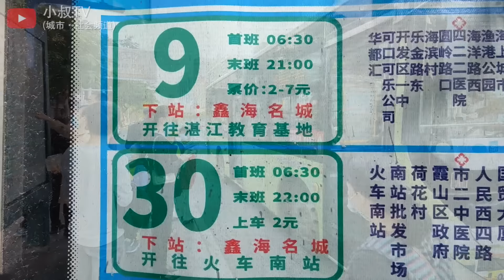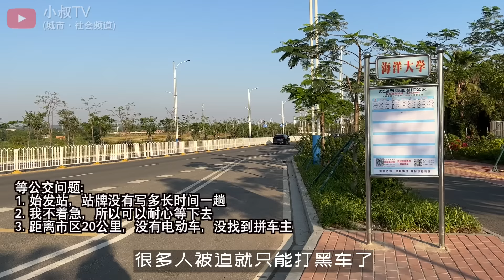广东湛江:大陆最南端,去了个小海岛,这里曾有过辉煌, 现在还宜居吗? | 湛江生蚝,特呈岛,湖光岩(小叔TV EP168)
从气候地理、城市配套、居住舒适度、房价和物价、经济发展潜力以及海鲜美食，全方位带您了解广东省湛江市，带您去特呈岛和玛珥湖湖光岩，了解湛江是否适合北方人前来定居过冬。

0:00 广东湛江特呈岛
7:03 中国唯一的玛珥湖
14:55 地道海鲜夜市品生蚝